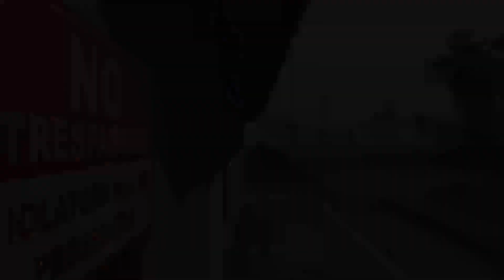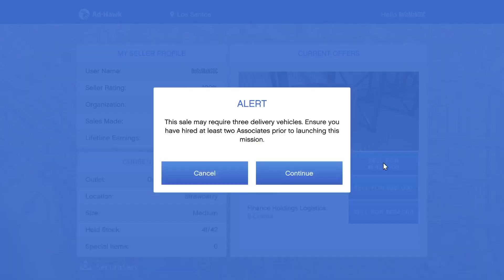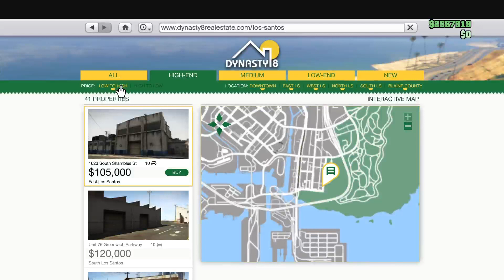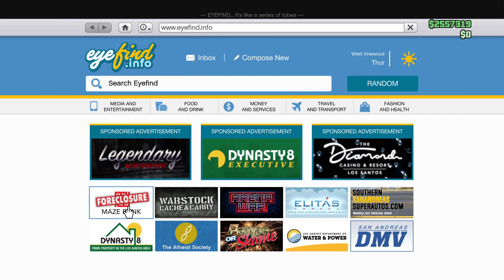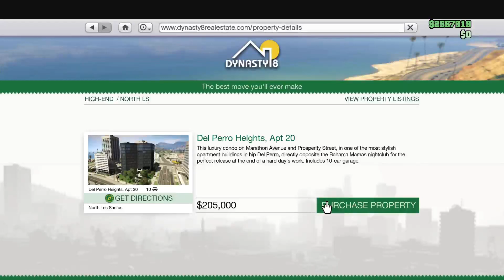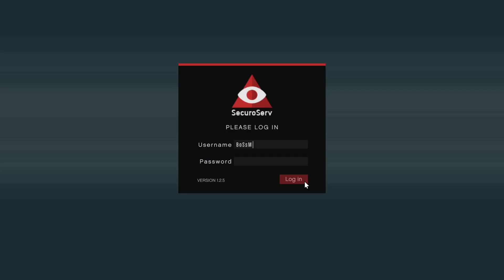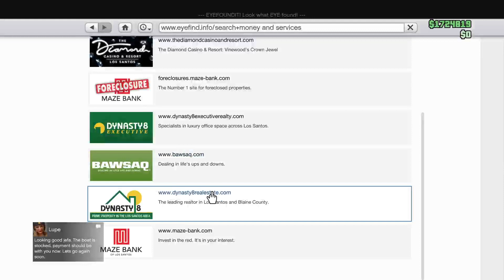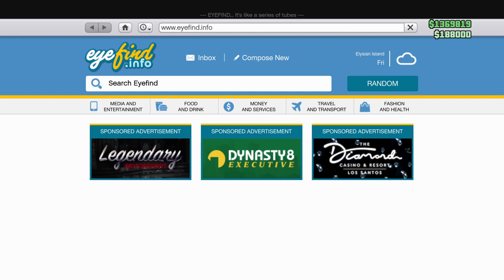GTA 5 online gameplay [ xbox one on series s] gameplay